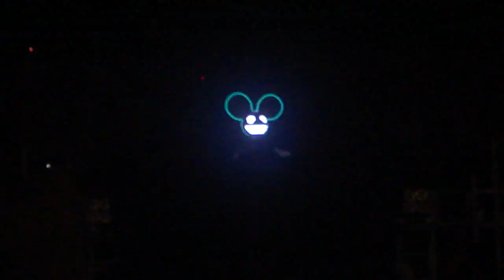Raise Your Weapon - Deadmau5 live in Malaysia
Sunway Lagoon Surf Beach 2011.
EPIC!